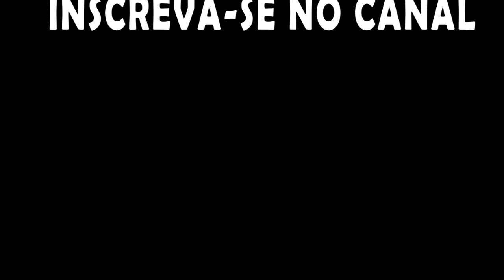ONI - Apertados e Produtivos - Vamos aplicar o SiFOD? EP 52